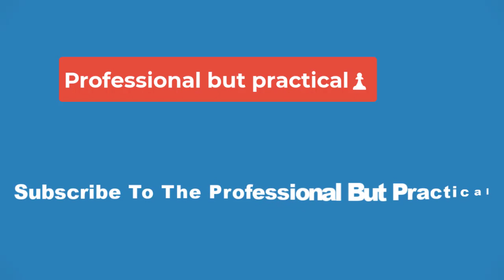🔴Prentiss' Criminal Minds: Evolution Season 2 Story Teased By Showrunner🔴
Criminal Minds: Evolution season 2 will give Emily Prentiss a personal storyline. Paget Brewster may not be an original cast member of the police procedural, but she is part of the most enduring team that the BAU has had in its 16 seasons on the air. Prentiss has taken the role as the squad leader, replacing Aaron Hotchner when Thomas Gibson abruptly left Criminal Minds. As she continues to spearhead her team, she will also have her own issues to deal with when Criminal Minds: Evolution returns for season 2.

Production for Criminal Minds: Evolution season 2 has been quietly progressing for several weeks now, and to give the public an idea of what to expect from the new season, showrunner Erica Messer reveals Prentiss' future arc. Speaking with TVLine, she mentions that the unexpected death of Deputy Director Bailey will weigh on Prentiss' shoulders. When asked if Prentiss has a major story, Messer said, "She does!" She then revealed that season 2 picks up two weeks after the season 1 finale, "so Prentiss is struggling with that quite a bit."

Why Prentiss Needs To Be Focused On In Criminal Minds: Evolution Season 2
Like everyone on the team, there is no doubt about Prentiss' devotion to the cause. That being said, season 1 explored the backstories of some of the Criminal Minds: Evolution characters, catching viewers up on how they have been doing since the CBS series initially wrapped up. Dave Rossi was reeling over the death of his wife, while Penelope Garcia thrived in her new job before having to rejoin the BAU. Meanwhile, there was more focus on JJ and Will's family life. Prentiss' arc, on the other hand, was exclusively tied to her job.

Messer's tease continues that trend, with the death of Bailey being the center of her arc in Criminal Minds: Evolution season 2. Hopefully, however, there's more to her storyline than that. It would be great to see Prentiss venture out of the BAU's halls and develop relationships beyond the ones she has with her team. While that could be tricky to execute, considering Criminal Minds: Evolution only has 10 episodes per year, Tara Lewis' latest arc proves that it can be done.